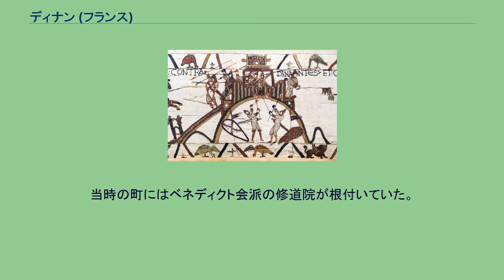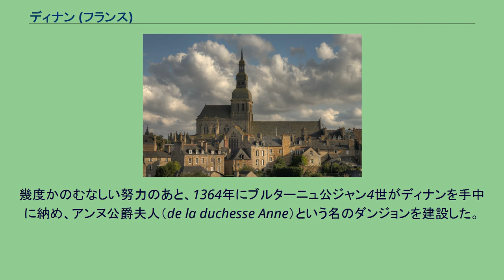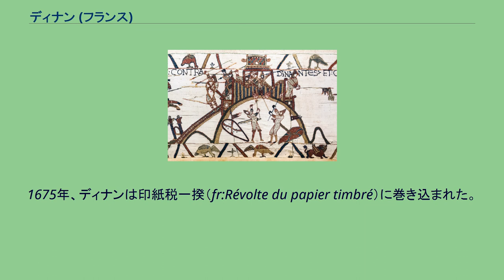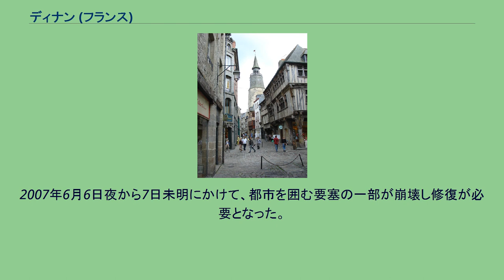ディナン (フランス)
コート＝ダルモール県のコミューン
ディナン （フランス語、ブルトン語、ガロ語:Dinan）は、フランス、ブルターニュ地域圏、コート＝ダルモール県のコミューン。
ディナンは、城塞で囲まれた都市である。
ノルマンディーとブルターニュ北西岸間の交通の要所にあたり、ディナンは主として丘の上にたっている。
イギリス海峡へ向け、ディナンから北のサン・マロへ流れる75mの川幅のランス川が市内を通過する。
バイユーのタペストリーに描かれた、ディナンのモット・アンド・ベーリー攻撃の図 ドルメンの存在から、ディナン周辺には新石器時代から人が定住していたと考えられている。
歴史上でディナンが知られるようになるのは11世紀からである。
当時の町にはベネディクト会派の修道院が根付いていた。
有名なバイユーのタペストリーの一場面に、イングランド王ウィリアム征服王が木でできた垣を破壊したことが描かれている。
サン・ソヴール教区、サン・マロ教区とに属していたディナンの半分は、1238年にブルターニュ公ジャン1世に買い上げられた。
ブルターニュ継承戦争さなかの1357年、ベルトラン・デュ・ゲクランはイングランドに包囲されたディナンを守り抜き、ブルトン人はジャン・ド・モンフォールに忠誠を尽くした。
幾度かのむなしい努力のあと、1364年にブルターニュ公ジャン4世がディナンを手中に納め、アンヌ公爵夫人（de la duchesse Anne）という名のダンジョンを建設した。
市の防衛設備には15世紀半ばに数カ所の塔と武器庫が据えられた。
1488年、サン＝トーバン＝デュ＝コルミエの戦いの後、ディナンの知事は町の鍵をフランス王の代理人へ渡した。
その他のブルターニュ諸都市同様に、1532年8月にディナンはフランス王国へ正式に組み込まれた。
17世紀、新たなキリスト教修道会がディナンへ根を下ろした。
カプチン会、ウルスラ会、ベネディクト会、ドミニコ会、聖クララ会、コルドリエ会（フランチェスコ会派）、ジャコバン会である。
1675年、ディナンは印紙税一揆（fr:Révolte du papier timbré）に巻き込まれた。
19世紀に入り、道路や高架橋が建設されたことで川港の重要性は失われた。
1879年には鉄道が敷かれた。
ディナンには数多くの贅を凝らした家が建ち、特にイギリス人に人気のある休暇の目的地へと少しずつ変わっていった。
1907年の大火ではハーフティンバー様式の5軒の家が焼失し、1944年8月には爆撃を受けたが、市は20世紀初頭からほぼ完全な状態で残っていた。
2007年6月6日夜から7日未明にかけて、都市を囲む要塞の一部が崩壊し修復が必要となった。
現在、都市は歴史遺産として修復され、コルドリエ広場にある数件のハーフティンバーの家、ロルロジュ（時計）通り、中心部を通るジェルズアル通りがある。
サン＝ソヴール教会、サン・マロ教会は、市内の旧教区内の中程にある。
参照元:1999年までEHESS、2000年以降INSEE 2007年の新学期には、初等教育を受ける児童の4.5%がブルトン語との二言語学校に在籍した。
ディナンは、フランス芸術と歴史の街に指定されている。